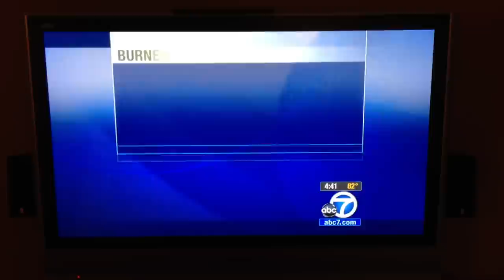Buddy Basset Coverage ABC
ABC Channel 7 4 pm